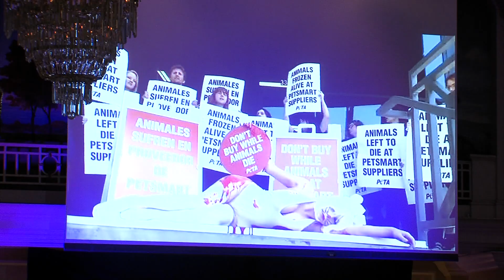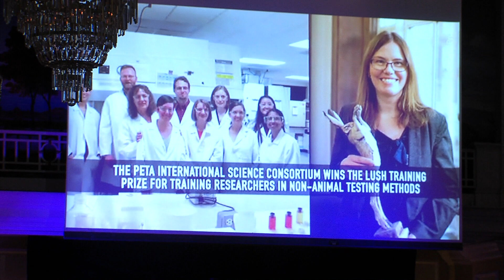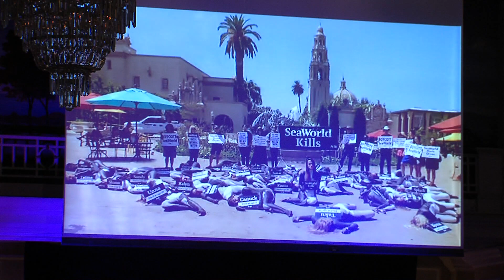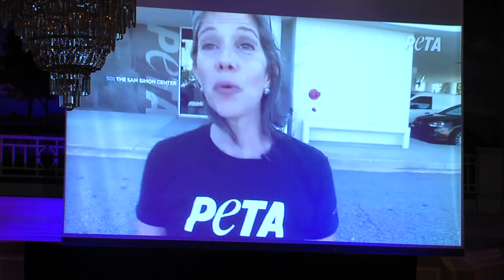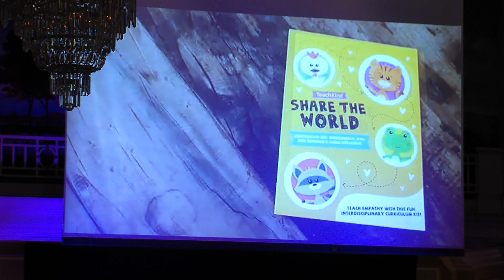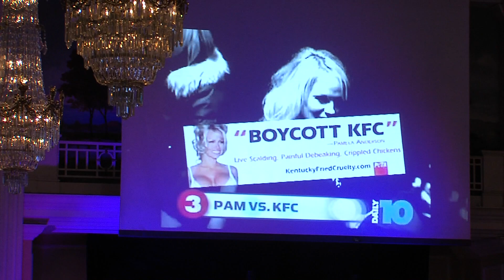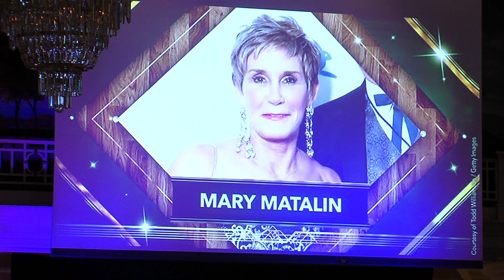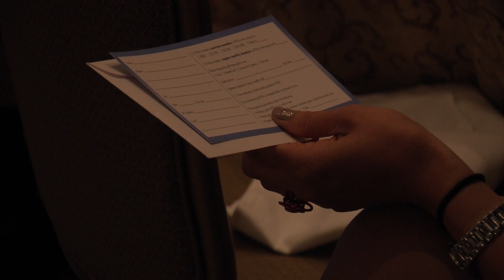Full Video: PETA Inaugural Ball Event - Pamela Anderson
An unlikely duo teams up for an inaugural ball honoring congressional lawmakers: “Baywatch” alum Pamela Anderson and conservative political strategist Mary Matalin.

Democratic Reps. Sheila Jackson Lee (Texas), Dina Titus (Nev.),and Earl Blumenauer (Ore.), along with Rep. Vern Buchanan (R-Fla.) also attended.